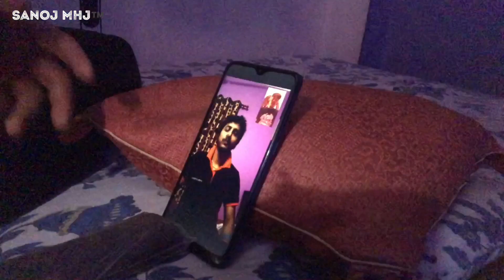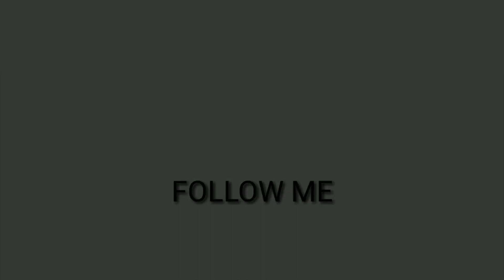\\Ghost 👻//- Episode-13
Do NOT WATCH This Video AT NIGHT